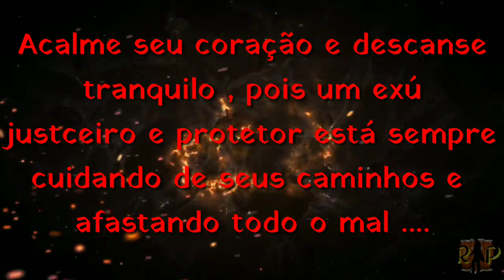PONTO DO EXU MARABÓ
Marabó